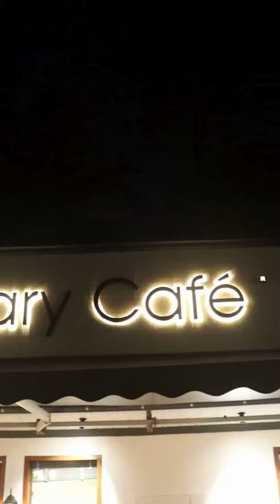The Library Cafe | 2nd Anniversary | Celebration